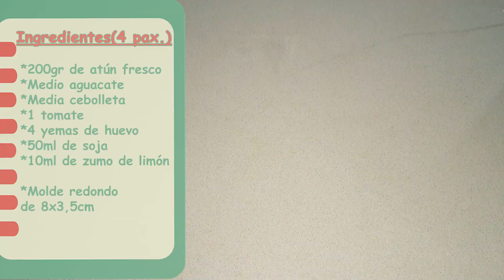TARTAR DE ATÚN - RECETA REFRESCANTE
Feliz Miércoles Carambolillas, bienvenidos un día más al canal que os enseñará a cocinar, la Reacción de Maillard. Hoy os traemos una receta un poco especial y no apta para todos los públicos, pero los que se atrevan se sorprenderán de lo increíble que es esta receta. Vamos al lío!

- 200 gr de Atún Fresco
- Medio Aguacate
- Media Cebolleta
- 1 Tomate
- 4 Yemas de Huevo
- 50ml de Salsa de Soja
- 10 ml de Zumo de Limón

Besitos de chocolate!!!